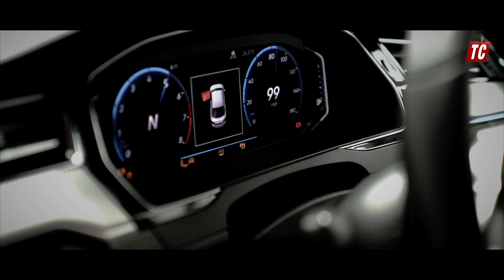VW Arteon / TC Garage Promo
The VW Arteon 2.0T 190PS MG1 - Performance Kit Showcase - which was put together by TC Garage with modified exhaust by Hard Knocks (mad_dp), remapping by REVO and well decals and de-chroming by Blue Lizzard..